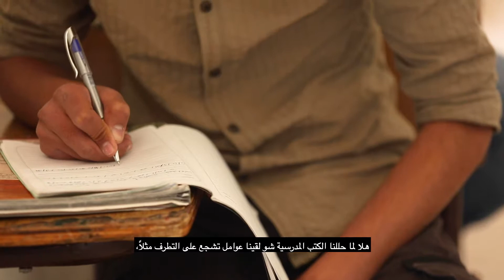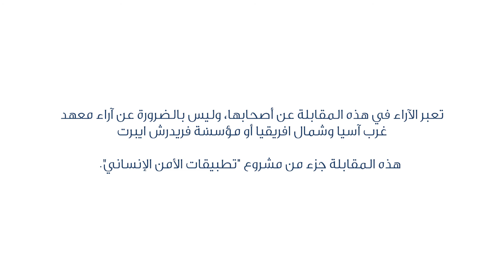تطبيقات الأمن الإنساني: إصلاح التعليم كأولوية بعيدة المدى.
يركز الخبير التعليمي د. ذوقان عبيدات، على دور التعليم في تعزيز المواطنة والحد من التطرف وتحقيق الأمن الإنساني في المجتمع من خلال الانفتاح على الآخر.

هذه المقابلة جزء من سلسلة مقابلات مشروع تطبيقات الأمن الإنساني الذي ينفذه معهد WANA. يضم المشروع لقاءات عديدة مع جهات محلية فاعلة في مجال الأمن الإنساني. تتناول المقابلات مواضيعاً متنوعةً في المشاركة السياسية والعدالة الجنائية الإصلاحية وتطوير الشباب وتمكين المرأة والتشغيل والتخطيط الحضري والأمن المائي والأمن الغذائي في الأردن. هذا المشروع مُمول من قِبل مؤسسة فريدريش إيبرت.